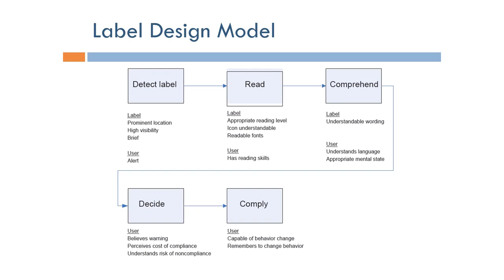Human Factors Engineering: Label Design Model (Arabic Narration)